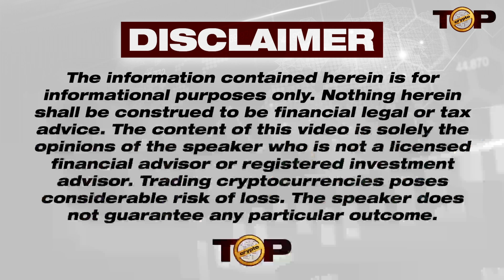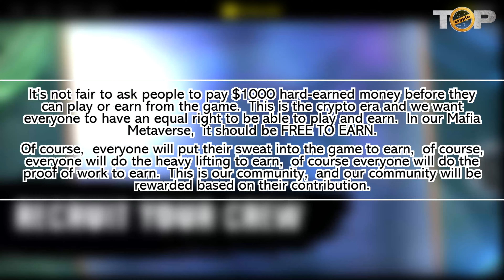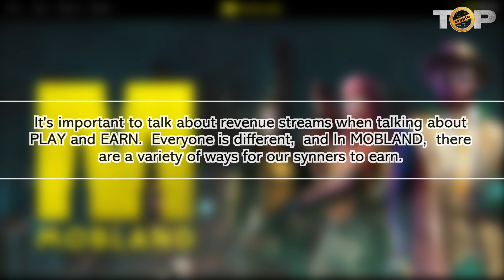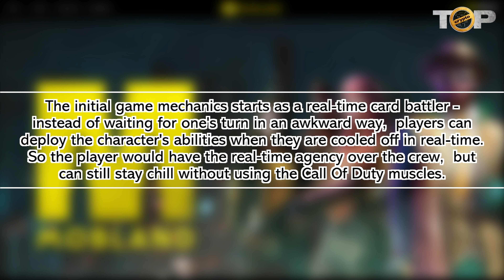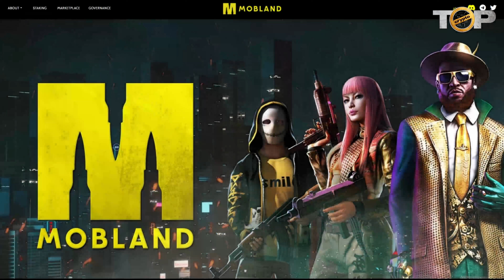Syn City | Syn City IDO | Mobland Metaverse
Syn City | Syn City IDO | Mobland Metavers

Welcome to our Syn City video!

Syn City, the first-ever mafia-themed metaverse game on the blockchain, has broken new records this week, with the listing of its in-game tokens and assets in what has become one of the most successful initial game offerings (IGOs) to date.

Syn City is fast becoming increasingly popular. The mafia metaverse, which was set up by the former Tron head of business Roy Liu, works on a decentralized autonomous organization (DAO) system, where all community members govern their own syndicates. The game was created by former Ubisoft, Roblox, EA and Disney team members. The Binance IGO listing saw Syn City drop limited-edition nonfungible tokens (NFTs) and in-game assets created specifically for Binance.

About Syn City
Syn City is the first-of-its-kind “mafia metaverse” game built for the blockchain. Constructed by a team of experienced game developers, it brings the mafia and syndicate-style gameplay on-chain while introducing a unique in-game governance feature called Mafia-as-a-DAO. The platform’s native token, SYN, offers players access to several earning opportunities such as events and governance rewards. Gamers can take part in daily events, including player vs. environment, player vs. player, and syndicate-based contests like cross-chain tournaments.

First, ensure you have a Binance account that has:
Completed KYC
BUSD ready for the sale
When the sale begins you can purchase a Limited Edition Blueprint by:
Navigating to the SYN CITY Binance NFT IGO page
Scroll down and choose the Limited Edition Blueprint
Click the Buy button and you will be directed to the listing on Binance NFT Marketplace

Once you are on the new webpage select the blueprint you would like,
Once you have secured your limited edition blueprint you are now welcome to trade this on the existing Binance NFT marketplace or withdraw it to your wallet for safekeeping and use when the game is live!

I hope you found value in our Syn City video. Make sure to leave a like on the video if you gained value from it!

⏰ Time Stamp ⏰

00:00 - Intro
00:24 - What is Mobland?
00:52 - The Mafia Infrastructure
01:23 - Free to PLAY & EARN
01:56 - How to earn?
02:51 - Gameplay
03:50 - Economy
03:59 - Marketplace
04:16 - Roadmap
05:01 - Team & Advisors
05:24 - Outro